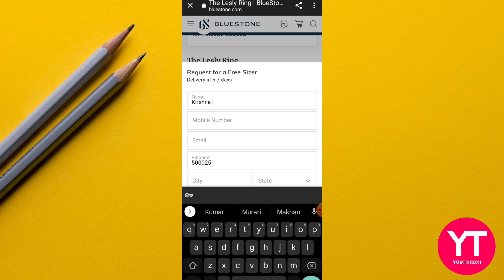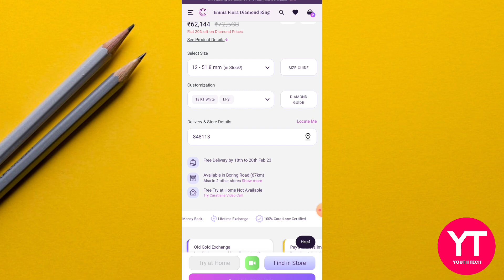New 100% Free Shopping Loot | 0 New Offer Today | Loot Offers Today | Free sample ₹0 delivery100%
Search terms👇
free products loot today free shopping loot today
Sample product Today
flipkart loot offer today telugu
Free ring sizer Caratlane ring
Bluestone ring
Giva ring new free shopping loot today
Flipkart loot | free shopping loot today new loot offer today | January offer 2023 New loot offer
today new year offer new year shopping offer
today loot offer | new year offer flipkart 2023 |
new year offer 2023 | new year sale on flipkart
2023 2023 new offer | flipkart new year sale2023
shopsy rs1 fast order trick shopsy one device trick
shopsy loot,
shopsy 1rs store,
shopy free shopping, shopsy free shopping,
shopsy 1rs,
ahanay March 2020 last
shopsy new user loot, shopsy March 2022 loot,
shopsy todayn's loot,
shopsy sunday loot, shopsy free loot,
shopsy,shopsy flipkart, shopsy app kya hai, shopsy5 rupees, shopsy 1 rs sale today, shopsy new free shopping offer today,
shopsy order kaise karen, shopsy flipkart refer and earn,
shopsy app,
shopsy app free shopping offer, shopsy app new offer today,
shopsy 5 rs products, shopsy 1-5 rs product,
shopsy 5 rupees, Shopsy app 5 rs sale,
shopsy 1 r sale,shopsy 5 rs sale, shopsy free shopping offer,
shopsy 5 Rs new sale, shopsy app new offer,
order kaise kare,
meesho loot,
meesho free shopping, meesho 5rs,
meesho new user loot,
meesho free loot,
meesho,
meesho flipkart,
meesho rupees,
meesho 9 rs sale today, meesho 5 rs sale,
meesho 9 rs sale time, meesho 9 rs deal,
meesho 9 rupees, meesho 9 rupees not showing,
meesho 9 rs sale not showing,
meesho me order kaise kare,
meesho me order book kaise kare,
shopsy order book, shopsy app me order kaise kare,
shopsy
shopsy flipkart
shopsy app
shopsy by flipkart
flipkart shopsy shopsy login
flipkart launches shopsy
shopsy shopping
shopsy flipkart app
shopsy website
shopsy flipkart login shopsy flipkart website
shopsy amazon
shopsy 100 voucher
shopsy flipkart ios shopsy flipkart shopping
shopsy link
flipkart app shopsy
shopsy new user offer shopsy flipkart offer
shopsy site
shopsy flipkart in hindi
shopsy by flipkart install flipkart shopsy offer
shopsy order
shopsy app se order kaise karen shopsy app review